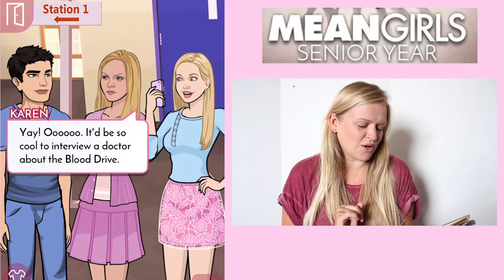Episode Mean Girls #7 | FLASHMOB IN THE GARDEN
You loved Episode when it was featured on  Happy Appy Fridays so I'm making it a Lets Play. Here's part 7

Vlogging Camera
Editing |

Music Credits